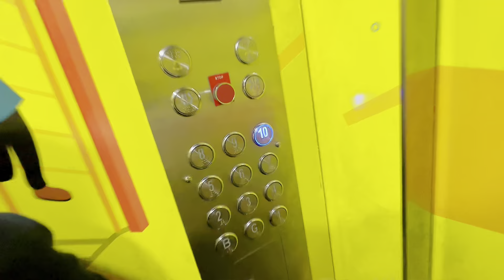Kolkata's first Trampoline park || trampoline park in Kolkata || Aftab vlogs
Jus Jumpin - Jusjumpin 's
Abc square mall
10th floor
New town
Open: Monday to Sunday 11-9.30PM